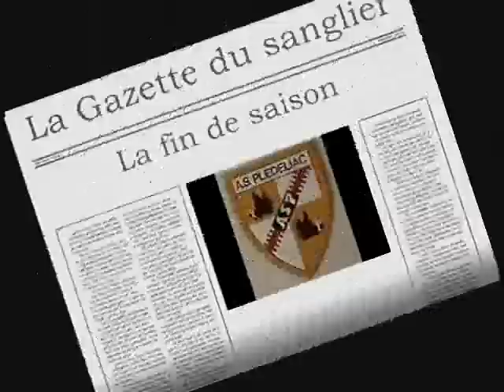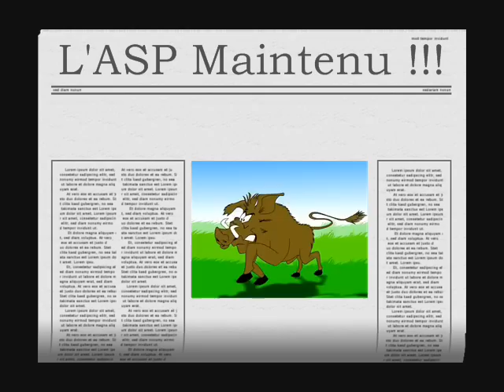La gazette du sanglier, le maintien de l'ASP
La gazette du sanglier fait sa première apparition, elle traite de l'actualité du club de Plédéliac, l'ASP. Cette vidéo est sur le maintien réalisé par toutes les équipes lors de la saison 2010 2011